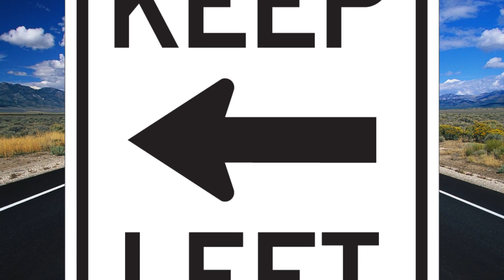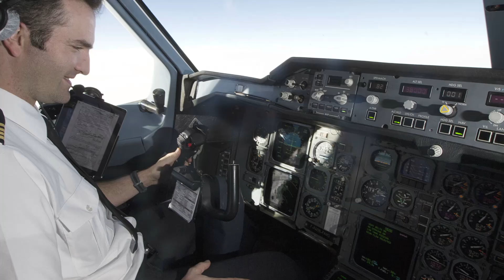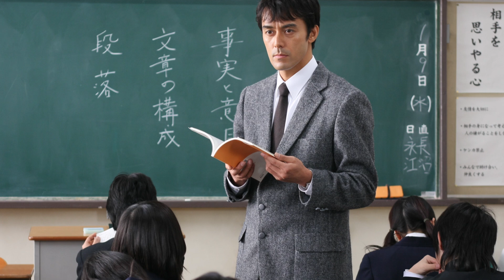Самые удивительные факты о левшах - Поразительные факты - кто такие левши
Смотрите видео: самые удивительные факты о левшах

Сегодня левши не считаются какими-то особенными людьми, хотя на протяжении долгого времени человеческое общество не особо симпатизировало леворуким. Садитесь поудобнее и смотрите самые удивительные факты о левшах, о которых вы вряд ли слышали раньше. И вы будете знать все о левшах.

Вы знаете кто такие левши?
Леворукость раньше считалась серьезным и физическим дефектом, но еще более подозрительными были все действия, связанные с левой стороной. В средневековье если кто-то заметил, что женщина трогала скотину левой рукой – мог обвинить ее в том что она является ведьмой, а уж если кто-нибудь видел, как обвиняемая обходила справа налево чей-нибудь дом (а дом этот вскоре сгорел), то вина несчастной считалась практически доказанной.

Возможно вы уже слышали все о левшах и леворукости. Но мы подготовили невероятные факты и самое интересное о левшах.

Существует две теории, объясняющие, почему обручальные кольца носят на левой руке. По одной из них, древние египтяне носили его так, чтобы оно было ближе к сердцу, несмотря на “порочность” этой конечности. По другой теории, древние римляне надевали его на левую руку, чтобы уберечься от зла, исходящего от левой руки.

Ну как вам данная информация о левшах?

Видео раскрывает такие вопросы: левши талантливее чем правши, документальный фильм о левшах, талантливее, левши и правши, в боксе, кто они, левши жизнь наоборот,
люди, как пишут левши, жизнь по другую сторону, кто такие левши.

Количество левшей все время сокращается. В каменном веке их было 50%, в бронзовом — 25, а сейчас — всего 5%. Около 2500 левшей умирают ежегодно в результате несчастных случаев, связанных с использованием предметов, предназначенных только для правшей.

Теперь вам стали известны самые удивительные факты о левшах. Вот и вся правда о левшах.